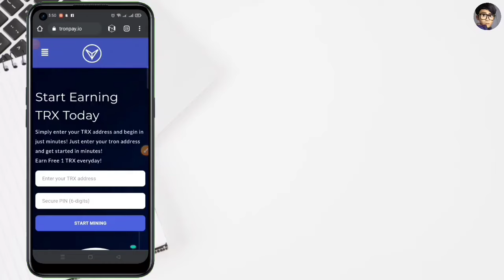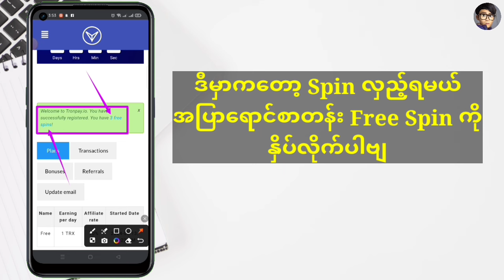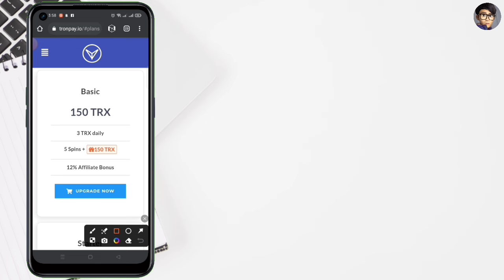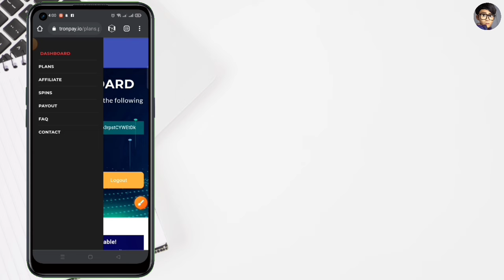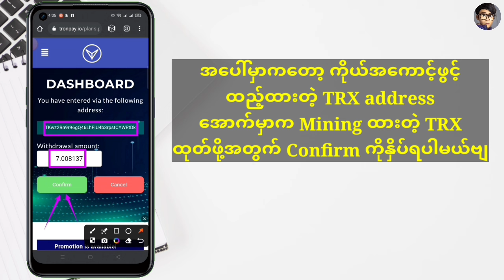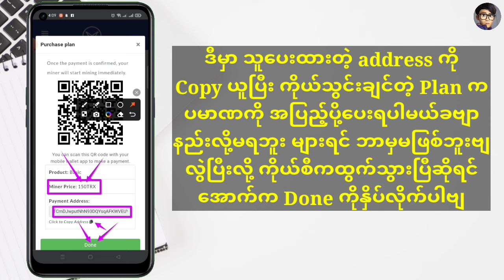Free TRX Mining Site/1 Day - 1 TRX/Free Tron Mining Site/New TRX Mining Site 2024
ခု TRX Mining Site ကတော့ အကောင့်ဖွင့်တာနဲ့ Free Mining ပါမယ်ဗျ တစ်ရက်ကို 1 TRX ရပါမယ်ခဗျာ များများ နဲ့ မြန်မြန်ရခြင်လို့ Deposit သွင်းမယ်ဆိုရင် အနည်းဆုံးသွင်းလို့ရတာက 150 TRX ပါဗျ အနည်းဆုံးထုတ်ယူလို့ရတာကလဲ 150 TRX ပါဗျ Deposit သွင်းမယ်ဆိုရင် ကိုယ်ဟာကိုသေချာစဉ်းစားပြီးမှ သွင်းပါခဗျာ